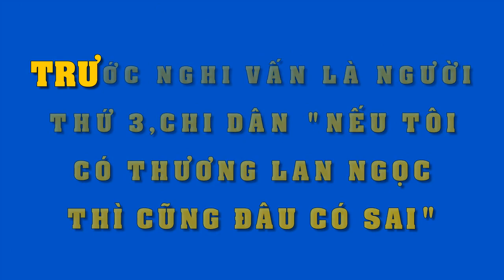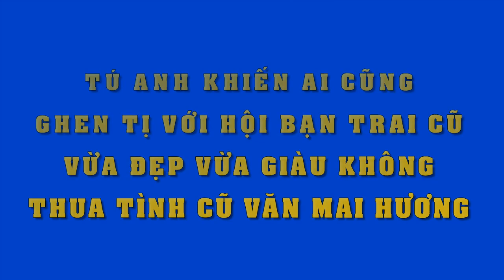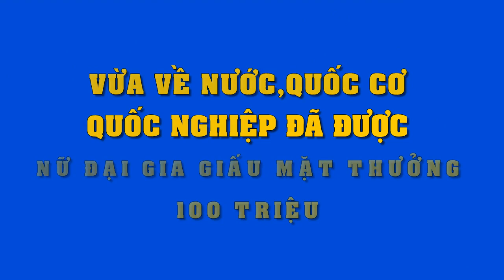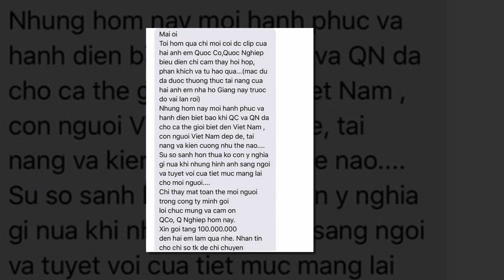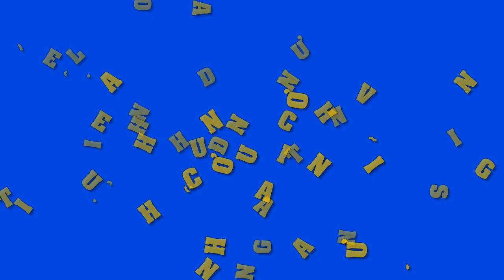Bị Minh Luân chỉ trích là"người thứ 3"Chi Dân đáp trả choáng "nếu tôi thương Lan Ngọc thì có gì sai"